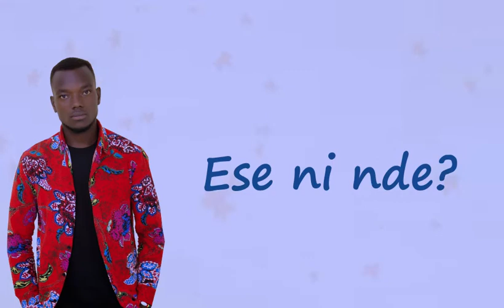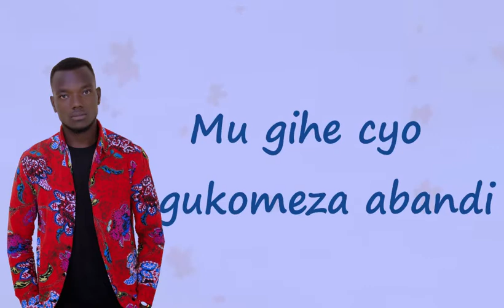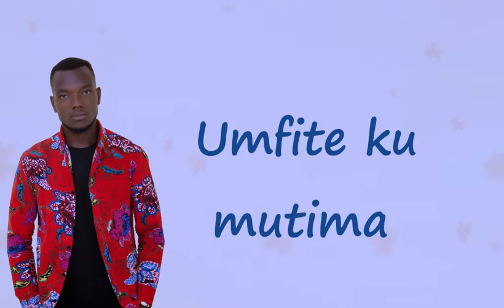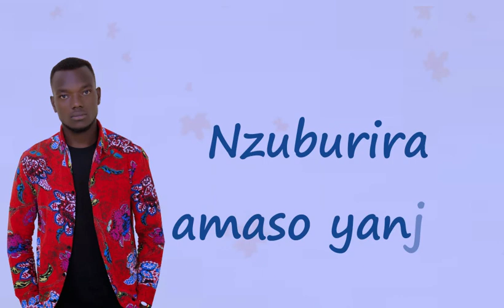UBUZIMA by Emmy BANA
I wrote this song after experiencing many strangles in my life like loosing my lovely mother, grandma and  many others who were very important to me. But, I've seen God's hand in my everyday life with my family members remain. and, I've got many  friends who are always near by my sides!

Thanks be to almighty.
Let's enjoy the song together friends.

Thank you EMMY BANGO(producer) Norbel( video lyrics) paccy( foto cover), and others who helped me to make this song  enjoyable. I love you all.

May God bless whoever watch this video.